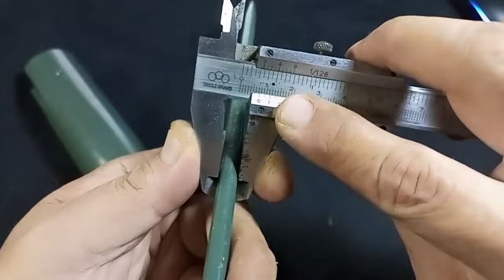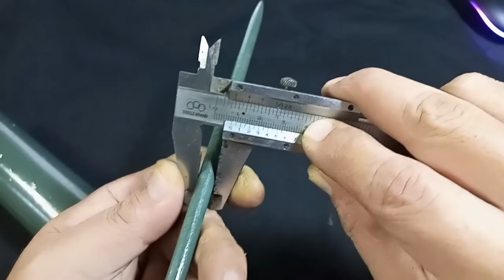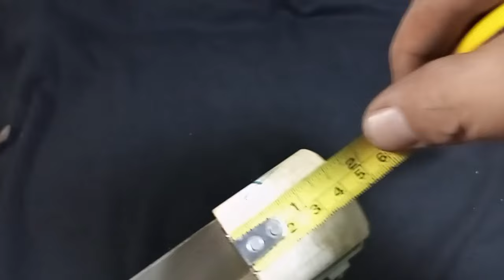How to Make Your Own !! PVC Bank Ground Fishing Rod Holders? | Homemade Rod Holder | D.I.Y. Fishing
In This Video I Will Show You How Do I Make a D.I.Y. for Bank Ground Fishing  Rod Holders ( Cheap, Easy, and Very Strong ). If You Don’t Have a Die, You Can Buy a Threaded Steel Bar. No Problem...
The Three of Them I Made for Traveling Fishing Rod ( It's Compact and Easy To Pack ) and the Last One ( Steel Elbow ) I Made for Surf Fishing on the Beach.

Alls Material Use in This Video Include:
– 1 Pcs of PVC Pipe Size 1 1/2 Inch and Length 30 cm
– 1 Pcs of PVC End Cap Size 1 1/2 Inch
– Steel Bar Size 8 mm (Round Dies 8 x 1.25 for Make Threads on Steel Bar)
– Bolts and Nuts Size M8 x 3 1/4 Inch

If You Had Fun or Learned Something,…
Make Sure That You Have Turned On the Bell 🔔, so You Will Definitely Not Miss Any of Our Videos!